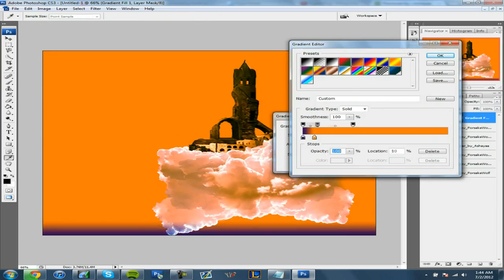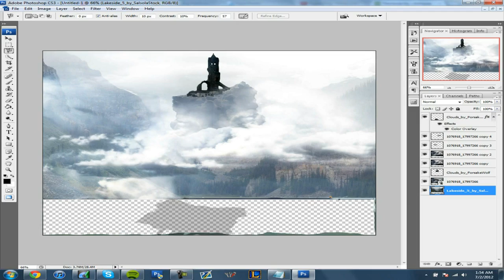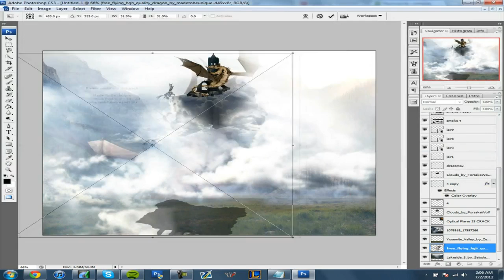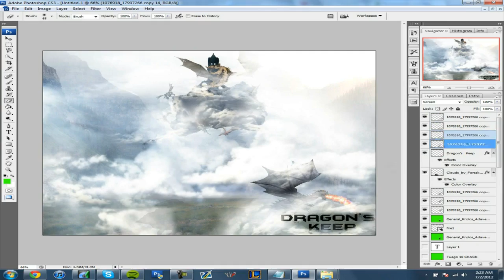FREE AGENT GFX | TheNitroHawk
Here it is! Another free agent GFX artist! TheNitroHawk is an amazing artist and it looking for a sweet clan.

Song: Coldplay - Paradise (VICEVERSAH + The Arcitype Remix)